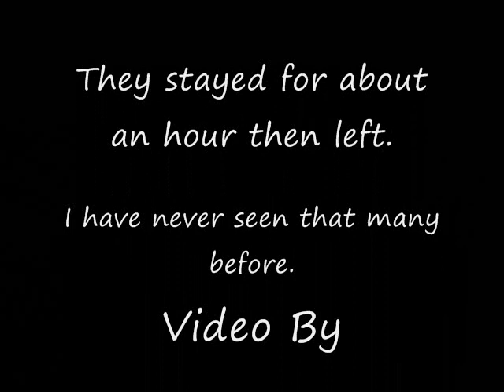Red Winged Black Birds-2-29-2012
I have never seen this many Red Winged Black Birds before. I guess because it was snowing they stopped to rest here. They stayed for about an hour and then all left.